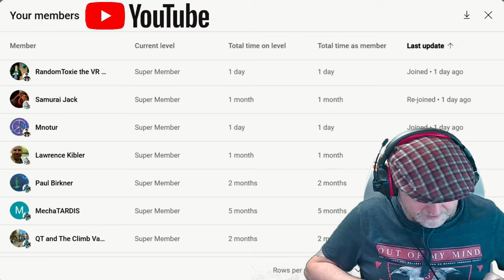Towers Of Aghasba - How I Get Dung Fast - TOA EP42 - Tips Guide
Chapters:
00:56 Small walk up the coast
04:08 Rebuild Structure
08:00 Enchanted Dung
12:00 Start of Dung Collecting
29:27 Back to Enchanted Dung
33:13 Far shore investigation